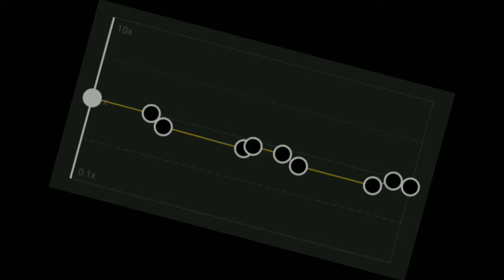❄️ Yeti Kotleti | edit audio | ❄️ ( Lyrics )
hejo

nazwa muzyki :
Yeti Kotleti

Autorzy:
Dealereq i Doknes

tekst piosenki / Lyrics